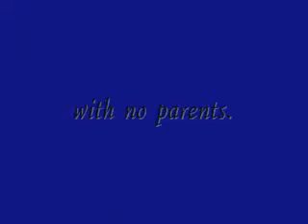Anime Kids-Dead Parents-My Immortal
I felt like making something sad, so I made a vid about Anime Children without parents, if you want to know, they died. Im sure that you saw that in the title though. Please enjoy, and if you see something wrong, please point it out. (I don't care about the timing.) Enjoy!